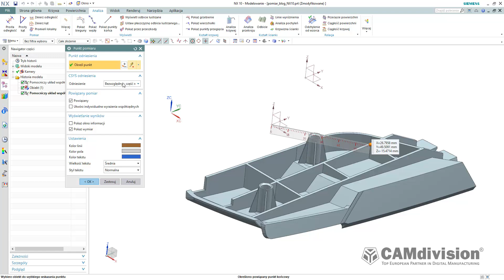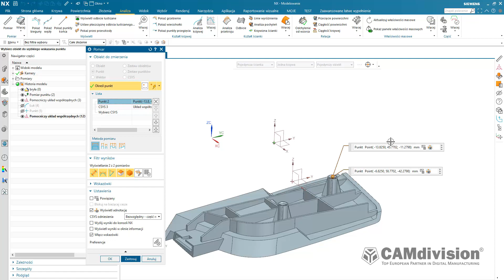NX10-NX1926: Porównanie operacji "punktu pomiaru"